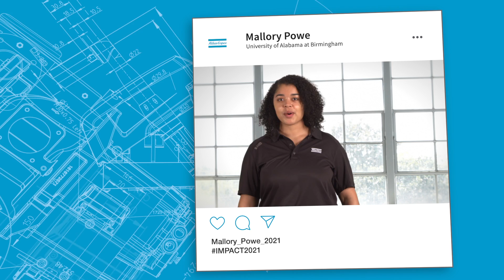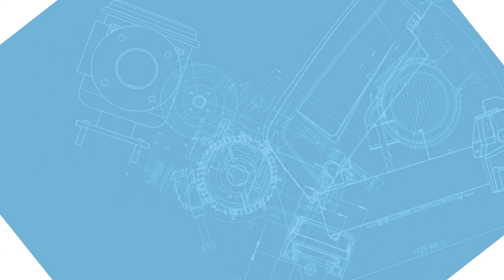I.M.P.A.C.T. Class of 2021 | Atlas Copco Compressors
IMPACT = Integrated Mentorship Program for Air Compressor Technologies.

Designed to provide intensive practical and hands-on training, the six-month I.M.P.A.C.T. Program gives participants the equivalent of one year’s work experience while providing new ways to address the learning curve and experience gap in the industry. At the end of the program, the goal is that candidates are ready to take field-based sales positions across the United States.